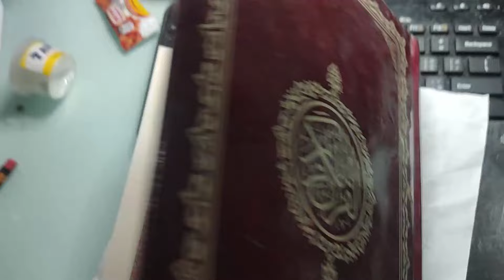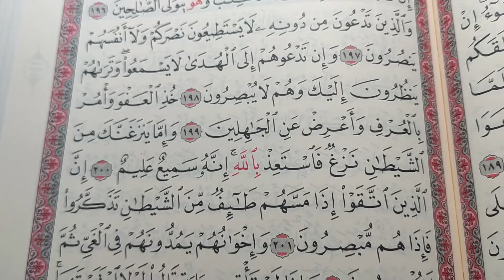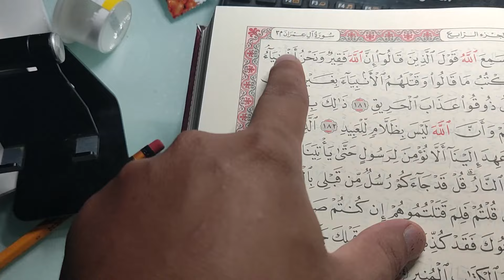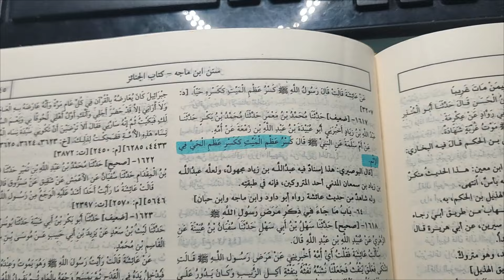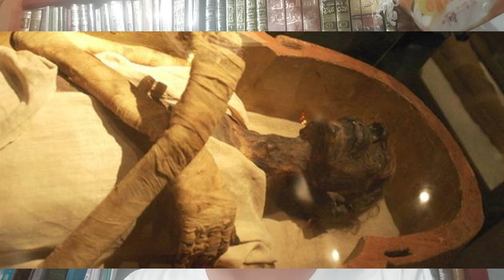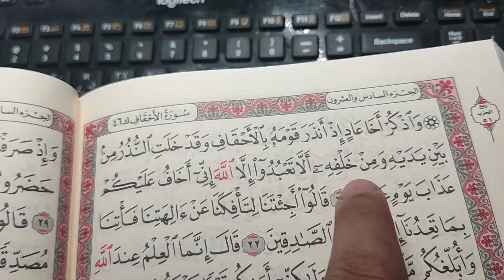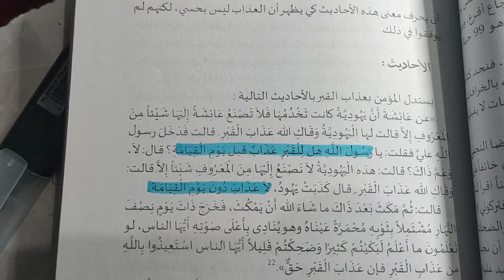Tigi Atta na haram kon so kandiyaga ka iziksa kon ko Miyatay sii ko kuba niyan